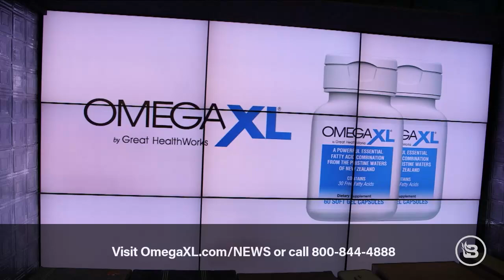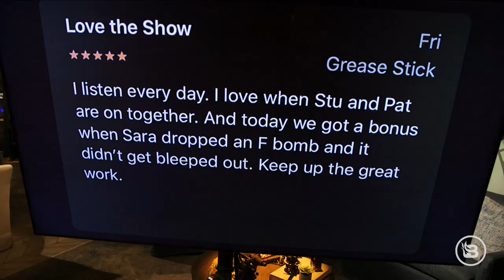Democrats Vote to Ensure Election Integrity Is GONE FOR GOOD | The News & Why It Matters | Ep 729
House Democrats passed a "voting rights" bill called H.R. 1, which focuses on automatic voter registration. Will the Senate let this bill pass? And President Biden STILL hasn't done a solo news conference, setting a record for longest time for a president to go without doing a solo conference. A large group of migrants approached the border wearing Biden T-shirts that read, "Please let us in!" Will the Biden administration let them cross the border? Health officials say the Super Bowl parties in Tampa, Florida, were NOT superspreader events despite MSM criticizing everyone in the city for celebrating the game. And lastly, China is requiring anal swab COVID-19 tests for any foreign travelers wanting to enter the country. Don't think we'll be visiting China any time soon!

Backed by 30 years of research, OMEGA XL is a powerful, natural supplement that helps reduce pain due to inflammation while it promotes healthy joints and increased mobility.

Issuu is the all-in-one platform to create and distribute beautiful digital content.